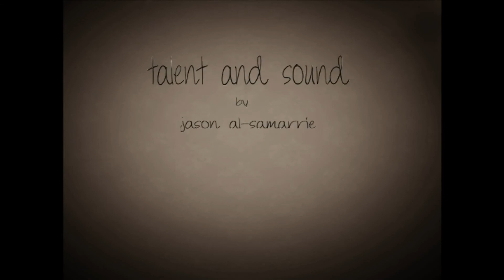Animated Short 'Coming Home' UCSC Senior Exit by Amit Liz Oringer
The animated senior exit of my classmate who asked me to do the voice overs and sound design for her. One of my first ventures of this sort.